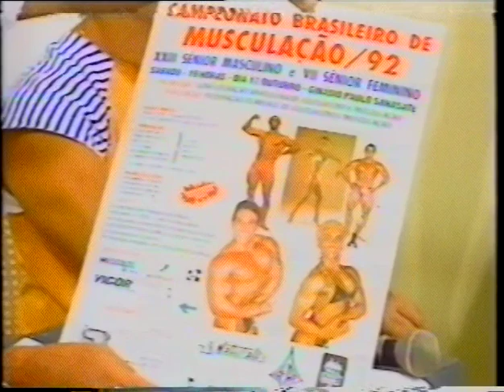Nº 14 HISTÓRIA DE NOSSA HISTÓRIA CAMPEONATO BRASILEIRO DE 1992 PÁSCOA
CAMPEONATO BRASILEIRO DE 92 - TV CULTURA - SEBASTIÃO BELMINO - PÁSCOA - EDSON SERAFIM - WASHINGTON .